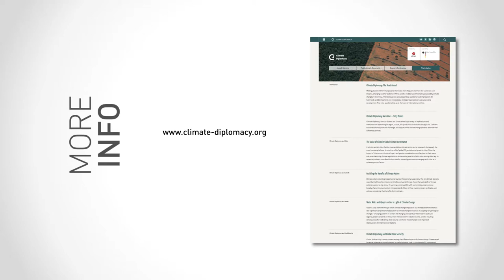The only solution to climate change is multilateral – John Kerry, former US Secretary of State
As a cross border and cross sectoral issue, climate change blurs the line between foreign and domestic policy. John Kerry, former US Secretary of State, sees multilateralism as the only way to ensure a fighting chance against climate change and maintains that international cooperation on climate translates into good security, economic and social policies at home.

"I believe foreign ministers have an enormous ability to make a difference. There is no way any one country will solve it even if it wanted to by itself. The only solution to the problem of climate change is multilateral. All countries coming together. That requires foreign engagement and it involves foreign policy. There is no foreign policy anymore, really. It's all domestic policy because every country depends on another country to help be part of the solution.

It's imperative to move urgently. But it's also imperative to have the right narrative, the right message about the economic benefits of moving forward. This is good policy, good national security policy, good economic policy, good social policy. It can address all of the concerns we have about migration, about threat to food, human rights. Everything is involved in dealing with climate change. And if the foreign ministries will come together like that, we have great possibilities."

The production of this video is supported by the German Federal Foreign Office.

Directed by: Anna Maria Link (adelphi). Produced by: Paul Müller-Hahl (Lichtbilder)